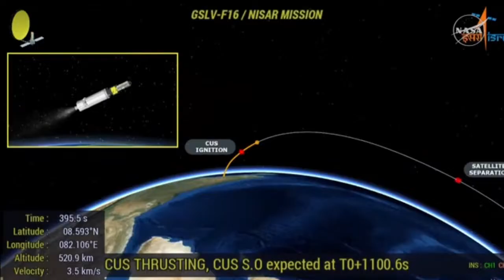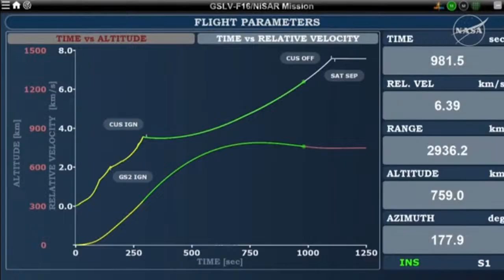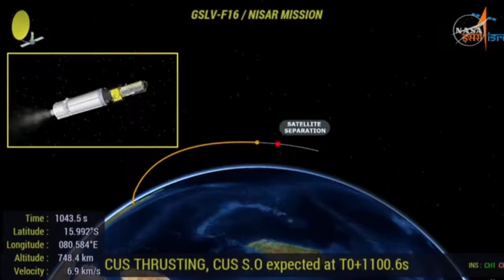GSLV F-16 NISAR Mission - Launch LIVE Streaming.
🚀 Watch the GSLV F-16 launch of the NISAR Mission LIVE! Witness the historic collaboration between NASA and ISRO as India launches the powerful NISAR Earth Observation Satellite aboard the GSLV Mk II rocket.

🌍 The NISAR (NASA-ISRO Synthetic Aperture Radar) satellite will monitor climate change, forest cover, glacier melt, and natural disasters like earthquakes and floods.

🔴 Don’t miss this major moment in global space history — live streaming of GSLV F-16 carrying the NISAR satellite from Sriharikota, India.